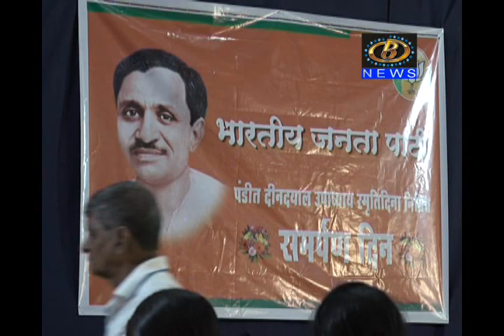पंडित दीनदयाळ उपाध्याय यांच्या स्मृतीदिनानिमित्य कोल्हापुरात समर्पण संकल्प दिन संपन्न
भारतीय जनता पक्षाच्यावतीनं पंडित दीनदयाळ उपाध्याय यांच्या स्मृतीदिनानिमित्य कोल्हापुरात समर्पण संकल्प दिन संपन्न
Channel B